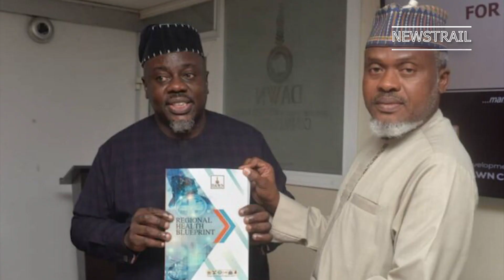BIDEN MEETS TINUBU, COMMENDS POLICIES, STRONG LEADERSHIP [EP 650]